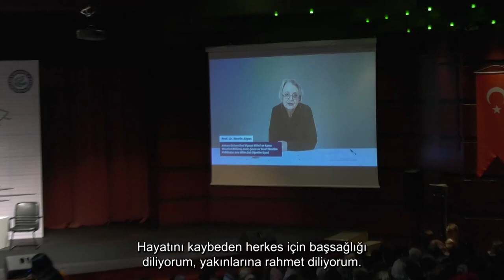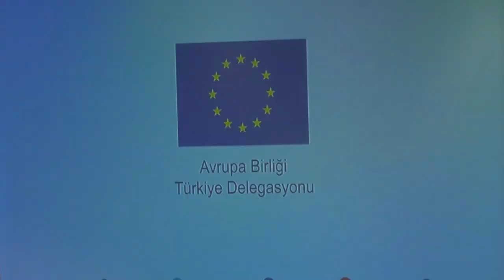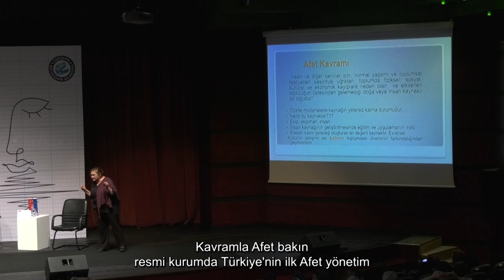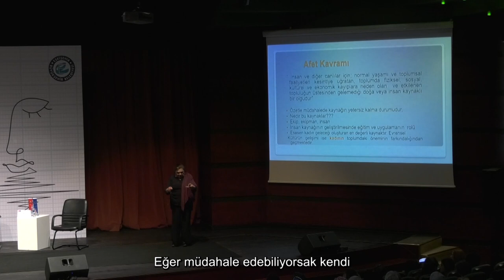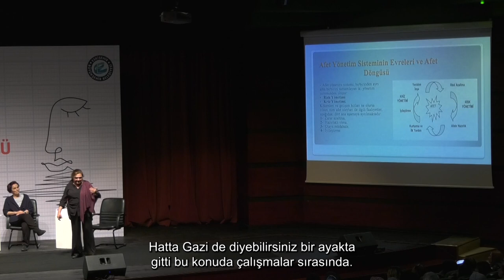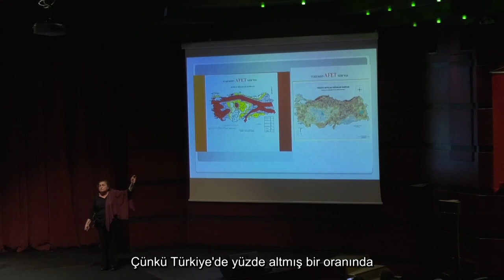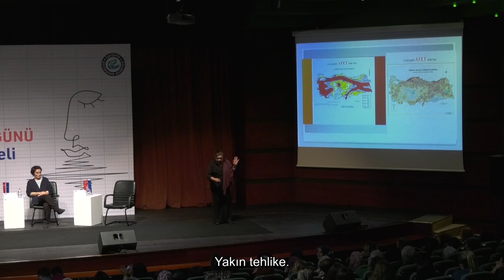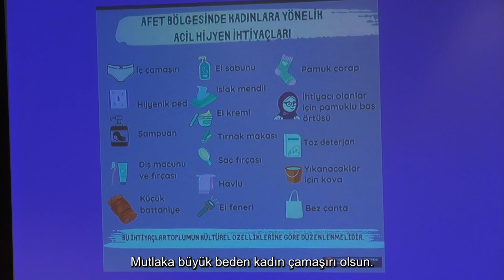8 Mart Dünya Kadınlar Günü 2023 - "Afet ve Kadın" Paneli, Eskişehir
Yer: Eskişehir Büyükşehir Belediyesi Sanat ve Kültür Sarayı (Opera Sarayı)
Tarih: 8 Mart 2023, Çarşamba

Afet ve Kadın Paneli Programı

14:30 – 16:00
Açış Konuşmaları:
Prof. Dr. Yılmaz Büyükerşen             Eskişehir Büyükşehir Belediye Başkanı
Büyükelçi Nikolaus Meyer-Landrut  Avrupa Birliği Türkiye Delegasyonu Başkanı
Prof. Dr. Nesrin Algan                        Ankara Üniversitesi Siyaset Bilimi ve Kamu Yönetimi
                                                              Bölümü, Kentsel, Çevre ve Yerel Yönetim Politikaları
                                                              Ana Bilim Dalı Öğretim Üyesi

Moderatör:                                          Afşin Yurdakul, Gazeteci, Habertürk haber sunucusu

1. Oturum
Dr. Ayşe Emel Akalın                         Toplumsal Cinsiyet ve Sosyal Diyalog Sorumlusu,
                                                             Uluslararası Çalışma Örgütü (ILO) Türkiye Ofisi
Gül Erdost                                           Sosyal Hizmet Uzmanı, Kadın Koalisyonu
Özden Işık                                           Afet Yönetim Uzmanı, Mahalle Afet Gönüllüleri Derneği (MAGDER)
                                                             Kurucu Üyesi ve Yönetim Kurulu Başkanı
2. Oturum
Merve Edizkan                                  Jeoloji Mühendisi, Türk Mühendis ve Mimar Odaları
                                                             Birliği   (TMMOB)
Dr. Neş'e Yılmaz                                Eskişehir Tabip Odası Kadın Hastalıkları ve Kadın
                                                             Sağlığı Komisyonu Üyesi
Dr. Selin TEKİN                                  Karabük Üniversitesi Edebiyat Fakültesi; Psikoloji; Sosyal Psikoloji
                                                             Öğretim Üyesi ve Türk Psikologlar Derneği Üyesi